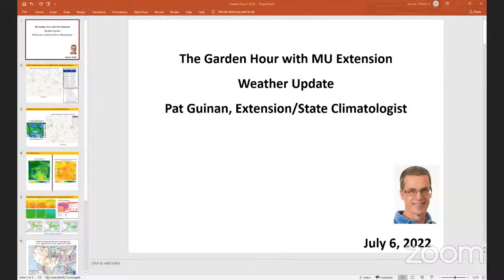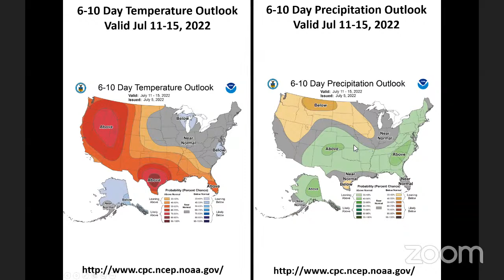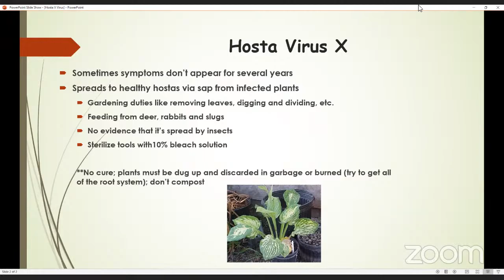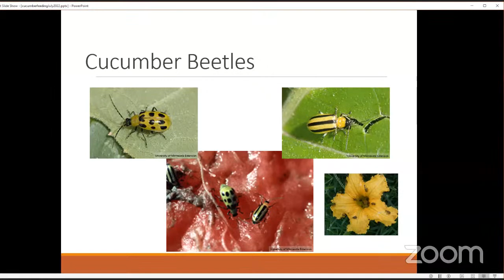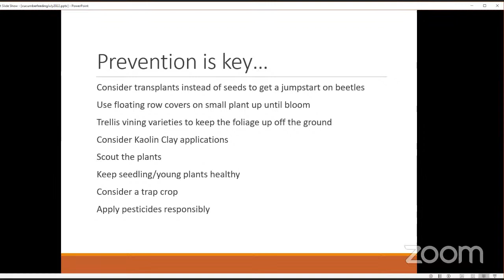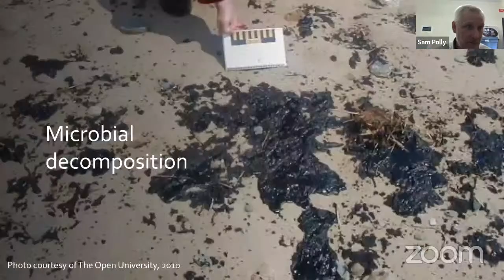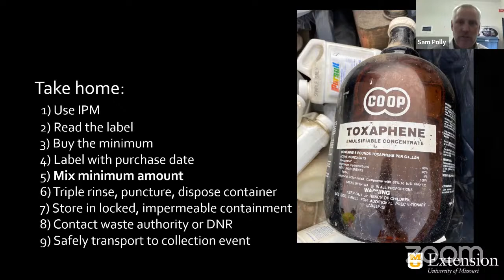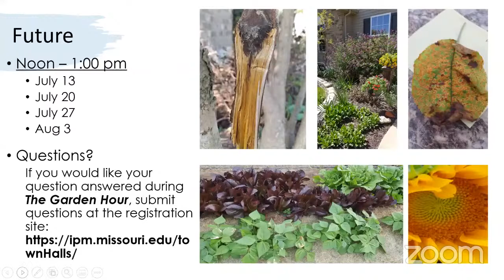The Garden Hour with MU Extension – 7/6/22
On tap for today's Garden Hour with MU Extension: Hosta virus, cucumber disease, pesticide disposal, Friend or Foe and more! Dr. Pat Guinan, State Climatologist, will kick the program off with a weather forecast for the state of Missouri. Please join us for up to date horticulture info from the University of Missouri.